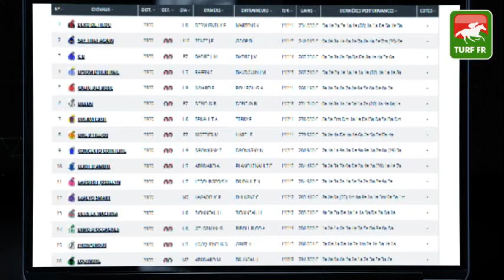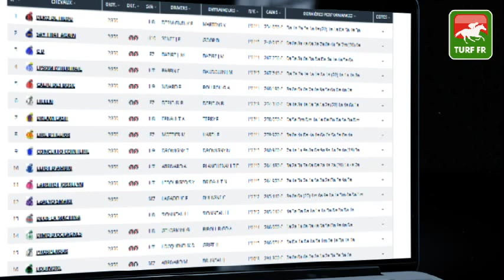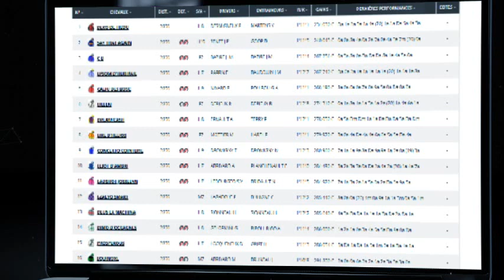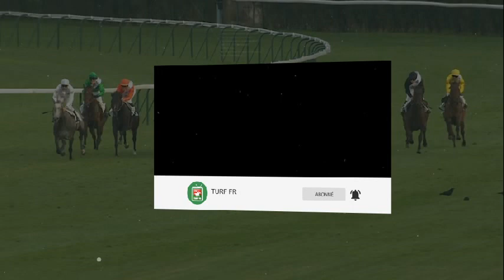Quinté TURF FR : PRIX DE SILLE LE GUILLAUME - Jeudi 25 novembre 2021 - Paris Vincennes 🏇 PMU #260657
🥇 Retrouvez le pronostic exclusif de notre expert Turf Lucius Simenon pour le PRIX DE SILLE LE GUILLAUME le Jeudi 25 novembre 2021 à l'hippodrome de Paris Vincennes en France.

✅ NOS LOGICIELS TURF :
✔️ Logiciel TURF INFO Professionnel Edition: